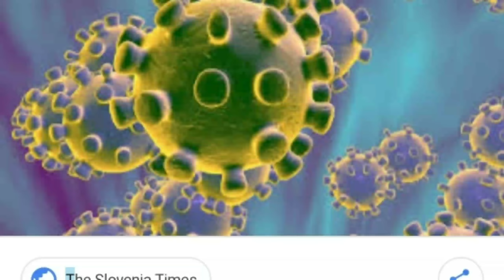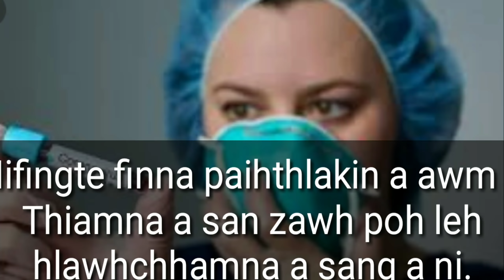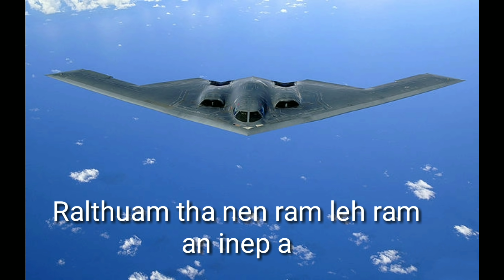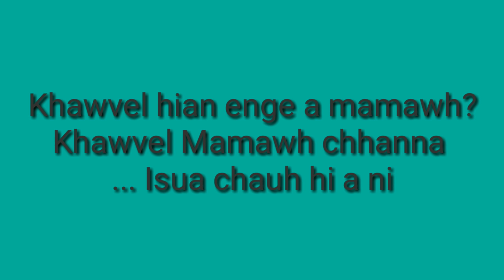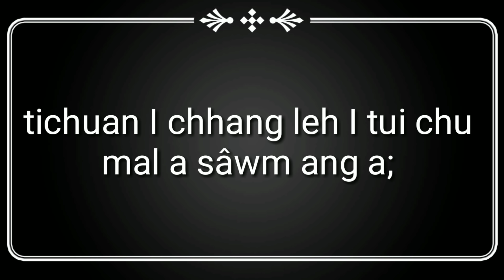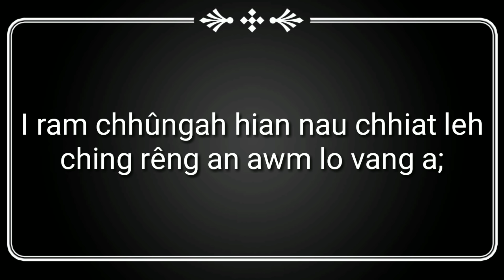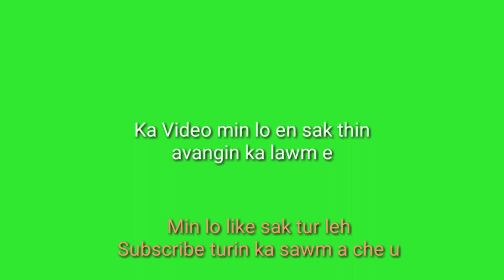Rainbow Sunday Special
Background music: Elite School Of Music Kolasib. 6th Grade Rock School Of London. Zanin a video dang ka buatsaih mek nghah pahin in lo en theuh dawn nia aw.